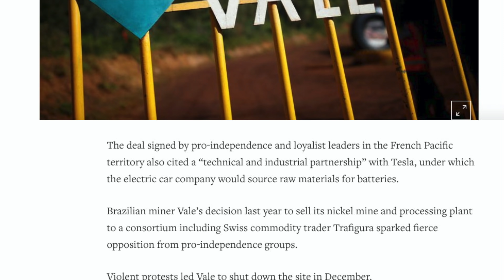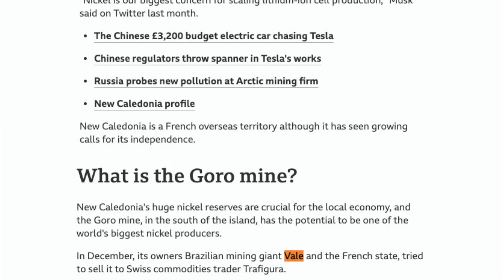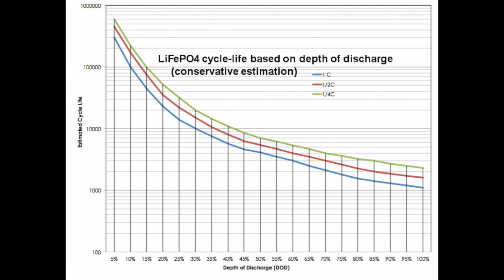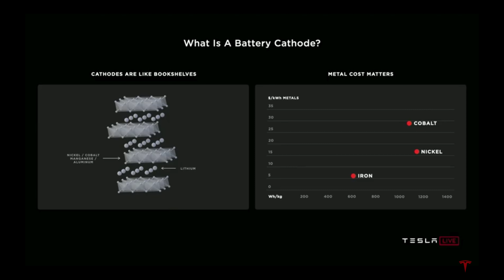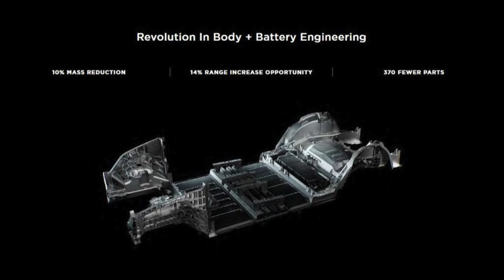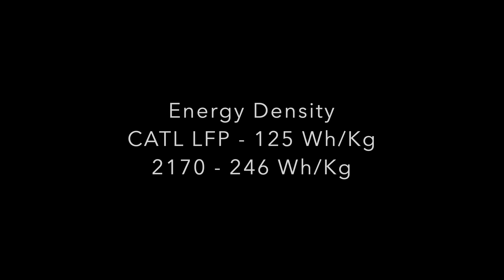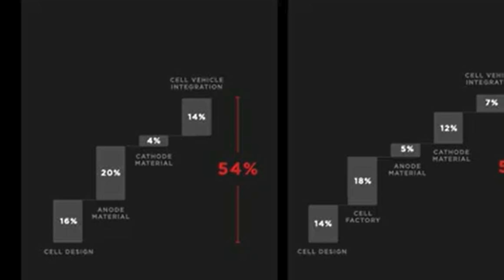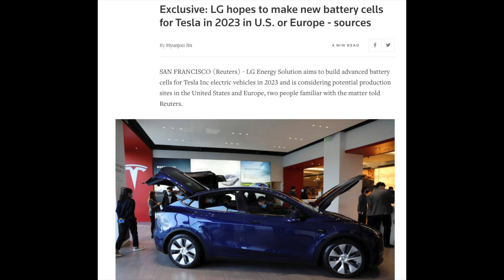Tesla's LFP 4680 Batteries are Under Rated, and Rarely Discussed. This Could Change Everything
It's barely even mentioned that Tesla is making 4680 LFP batteries, as there is too much distraction with nickel. But maybe it is possible that LFP will be Tesla's most used batteries for their vehicles, due to the advancements in technology. Find out why this might be the case, and what it means for Tesla's business and battery supply.

What if Tesla can circumvent nickel for the majority of their vehicles sold? On battery day, we were overwhelmed with information and it was hard to take it all in. In this video, we'll know what cathodes are used in the 4680 battery. How can these cathodes improve the range and performance of the 4680 battery? Does this bring any good for the electric vehicles' performance?

What do we mean by LFP battery? Why is it so underrated? Could this LFP battery be another big one for Tesla? Thus, do we need Nickel cathodes at all? What advantages can this LFP Battery bring compared to the past versions? Is it further ahead on safety, weight, and life cycle? Does it excite you? Well, if yes, know more about it in the video.